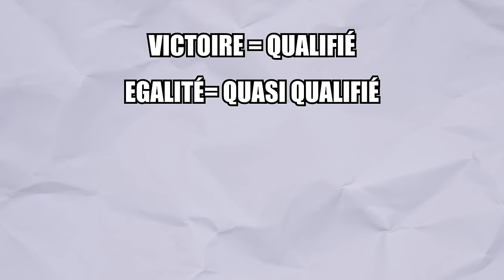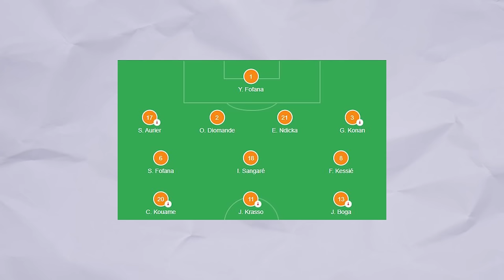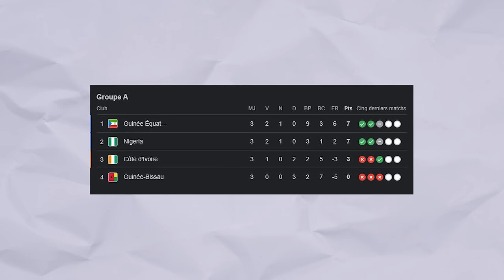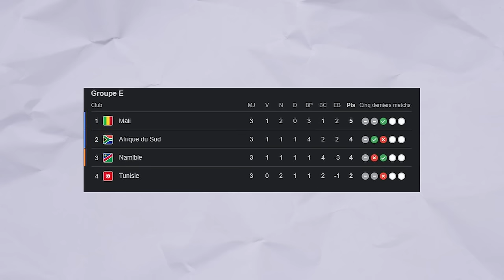COMMENT LES ÉLÉPHANTS DE CÔTE D'IVOIRE ONT RÉSSUCITÉ (CAN 2024)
COMMENT LES ÉLÉPHANTS DE CÔTE D'IVOIRE ONT RÉSSUCITÉ (CAN 2024),ELEPHANTS,SENEGAL VS COTE DIVOIRE,SEKO FOFANA,SIMON ADINGRA,CAN2023,CAN 2024,EMERSE FAE,OUMAR DIAKITE